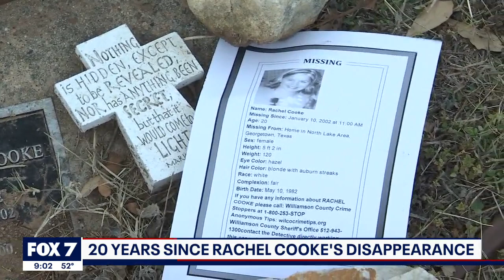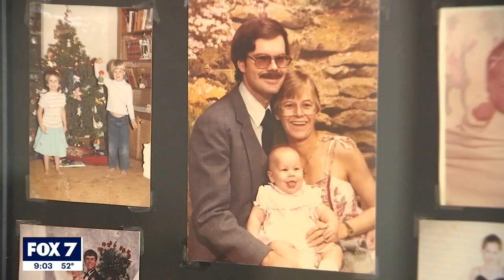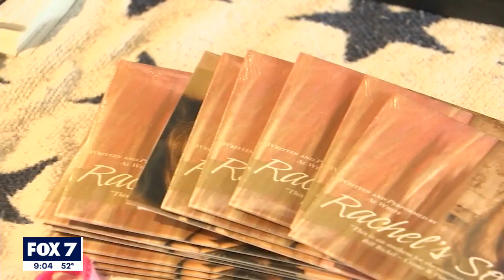Family, friends honor Rachel Cooke's memory 20 years after disappearance | FOX 7 Austin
Law enforcement and family are asking anyone with any information that could lead to an arrest or to finding Rachel to come forward.